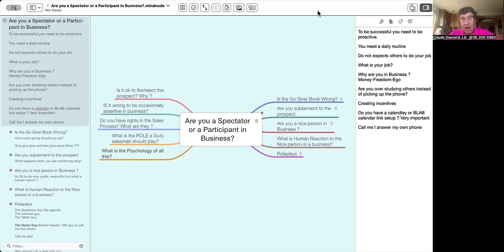Are you a Spectator or a Participant in Sales ? G.U.T.S. Sales Training Method Mentor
*Get a free copy of Claude's Latest GUTS Sales Training Book and a Free 15 minute Video Mentoring Session or Call Claude he answers his own phone